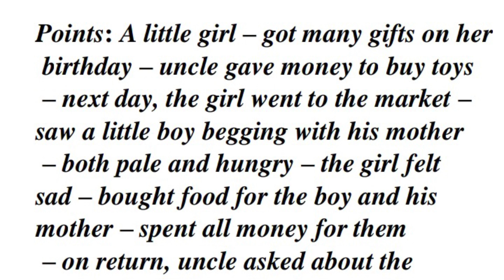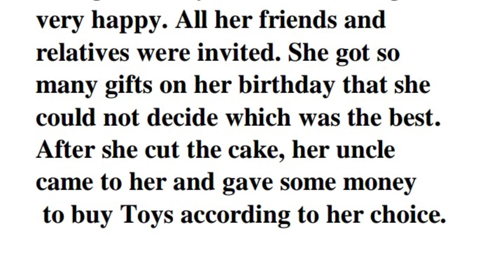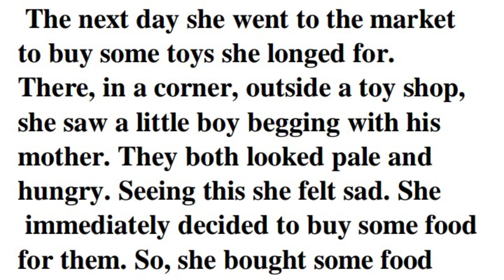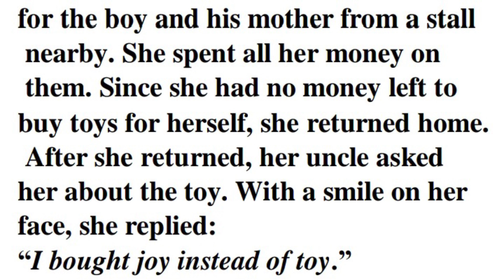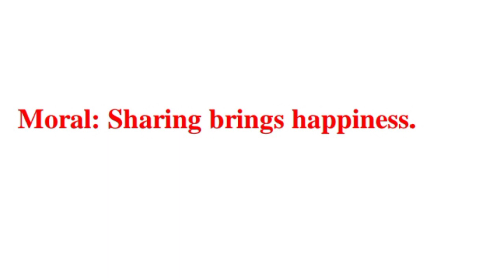The Joy of Giving || Story Writing || Joy of Giving and Sharing || The Gift of Giving Moral Story